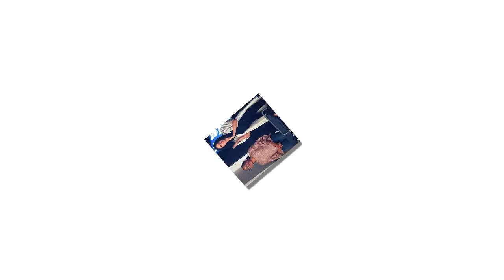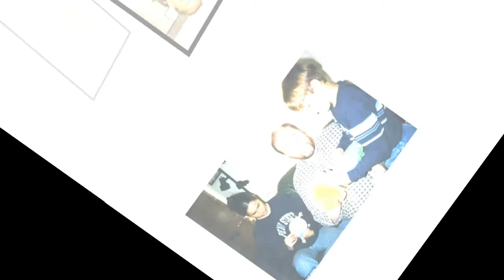Prince Harry asked Meghan's mother her daughter's 'when they met at the Invictus Games in September'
Prince Harry asked Meghan Markle's mother for her daughter's hand in marriage when they met during the Invictus Games, it has been revealed.